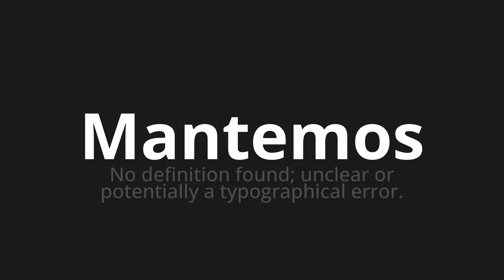How to pronounce Mantemos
Master the Pronunciation of 'Mantemos WHICH MEANS WE MAINT' - which means : In the definition Found;UNCLEAR OR POTENTIALLY A TYPOGRAPHICAL ERROR. 📝 with @PortuguesePronunciation 🎓🗣️ - [Your Guide to Portuguese]

Learn to pronounce 'Mantemos' perfectly in Portuguese with our easy and engaging tutorial by @PortuguesePronunciation! 📖📽️ In this comprehensive video, we provide you with native speaker examples 🗣️👂 and phonetic breakdowns 🎵 to ensure you get the pronunciation just right.

How to say We keep in Portuguese